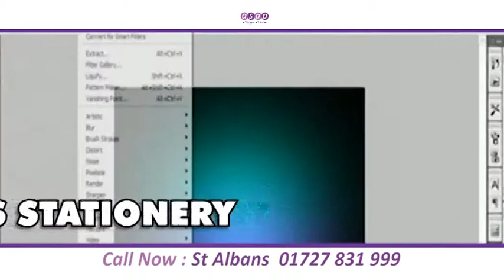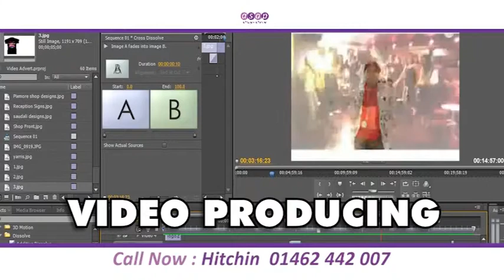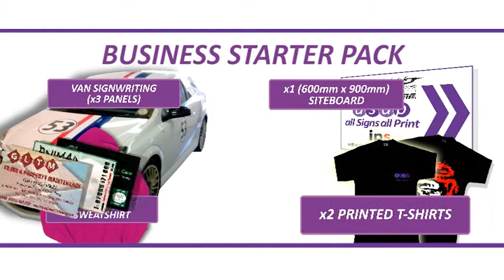All Signs All Print Corporate Promotional Advert www allsignsallprint com